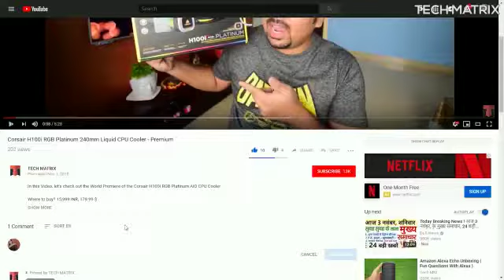Dell Energy Backpack 15.6